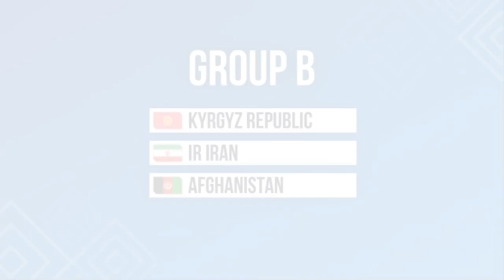CAFA Turnir jadvali. O'yinlar sanasi. Central Asian Football Association. CAFA CHAMPIONSHIP 2023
Uzbekistan vs Iran
Uzbekistan vs Oman
Uzbekistan vs Tajikistan
Iran vs Qirg'izistan
O'zbekistan vs Eron

YOU TUBE KANALIMIZGA OBUNA BO'LISH VA VIDEOGA LIKE BOSIB QO'YISH ESIZDAN CHIQMASIN🤗✊️